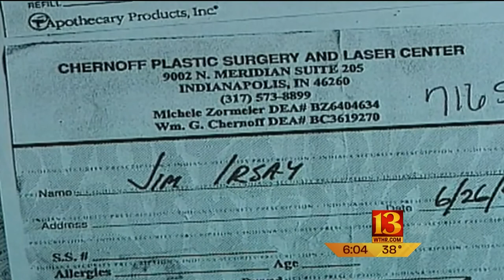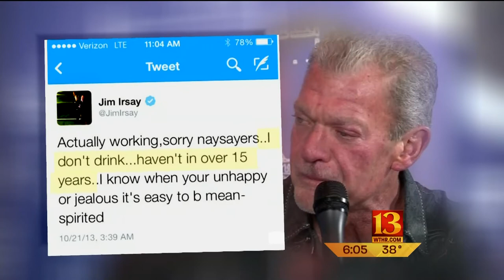Jim Irsay arrest raises questions about addiction problems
Colts owner Jim Irsay has long battled a substance abuse addiction, and has in the past sought rehab. His recent arrest raises questions about whether or not those problems have returned.